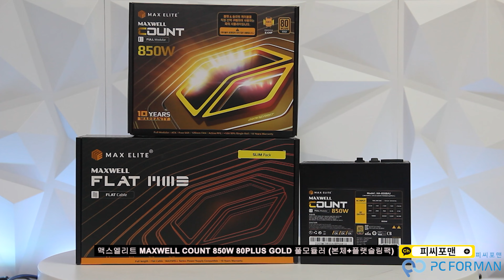PC Build - 5800X3D & zotac RTX3090Ti & thermaltake Th360 & maxwell count 850Gold & oloy & asus b550m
안녕하세요 피씨포맨 입니다
라이젠 5800X3D & 3090 Ti 조립컴퓨터입니다.
그래픽카드 제품이 상당히 커서,
케이스 에 있는 지지대가 고정이 안되어 고객님에게 추후에 설치 시 살짝 올리고
그래픽카드를 고정이 안되지만 거치는 가능하다고 안내드렸습니다.
궁금하신 점 있으시면 카카오톡 문의하시면 빠른 상담 가능합니다.

- PC Spec -
CPU : AMD 라이젠7-4세대 5800X3D (버미어) (정품)
M/B : ASUS TUF Gaming B550M-PLUS STCOM
RAM :OLOy DDR4-3200 CL16 BLADE RGB Black 패키지 (16GB(8Gx2))
VGA :ZOTAC GAMING 지포스 RTX 3090 Ti AMP EXTREME Holo D6X 24GB
SSD :마이크론 Crucial P5 Plus M.2 NVMe 아스크텍 (500GB)
PSU :맥스엘리트 MAXWELL COUNT 850W 80PLUS GOLD 풀모듈러 (본체+플랫슬림팩)
Case : darkFlash DLX21 RGB MESH 강화유리 (블랙)
Cooler :써멀테이크 TH360 ARGB Sync

- PCFORMAN -
서울 용산구 청파로 20길 34 선인상가 22동 7층 7037호